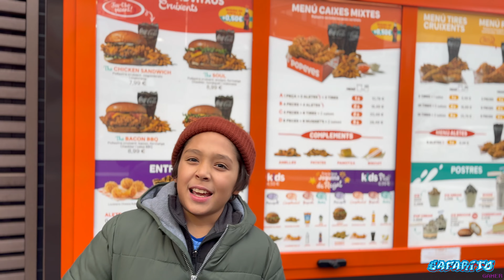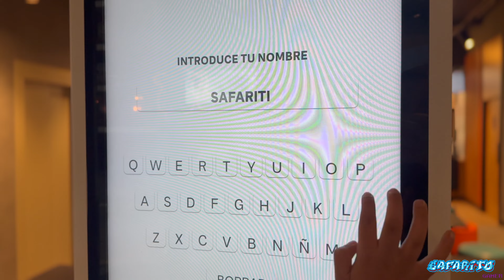VIAJAMOS PARA ANDORRA Y NOS QUEDAMOS EN PELOTAS 🔥🏂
⛷️ ¿QUÉ PASA CHAVALES? 🗻

 En este emocionante episodio, os llevaré a un viaje inolvidable a las impresionantes montañas de Andorra. Acompañadme en esta aventura llena de diversión y paisajes de ensueño mientras exploramos las maravillas de la nieve.

Desde el emocionante viaje en carretera hasta llegar a las majestuosas montañas cubiertas de blanco, compartiré con vosotros cada momento de esta experiencia única. Descubrid conmigo las mejores pistas de esquí, los lugares más acogedores para disfrutar de una taza de chocolate caliente y las sorpresas que nos depara este encantador destino invernal.

 Además, os mostraré los mejores lugares para disfrutar de la deliciosa gastronomía local y explorar la belleza natural que rodea este rincón del paraíso invernal.

¡Preparaos para sumergiros en la magia de Andorra y disfrutad conmigo de este viaje lleno de diversión, risas y momentos inolvidables bajo la nieve!

 ¡Vámonos juntos a este emocionante viaje a la nieve en Andorra!

Un abrazo Épico☄️ a tod@s 👋🏻🫂

✅ GAMEPLAY ✅